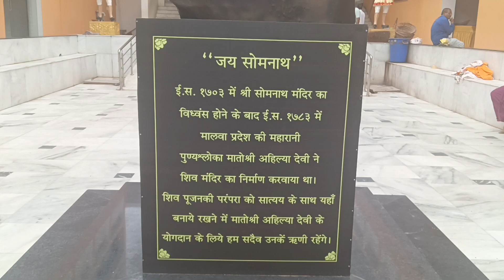सोमनाथ बाबा का पुराना मंदिर जिसको मोहम्मद गजनवी ने तहस-नहस कर दिया था | पहला ज्योतिर्लिंग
somnath live darshan today
somnath mahadev bholiya
somnath mandir gujarat
somnath mandir history
somnath mahadev bhodiya karu tamari seva
shobha somnath ki
somnath darshan
somnath mandir live
somnath song
somnath mahadev live
somnath temple
somnath nagawade
somnath ni aarti
somnath status
live somnath darshan
somnath temple live darshan
somnath mahadev ni aarti
somnath live aarti
somnath mahadev bhodiya status
somnath aarti live
somnath live darshan
somnath mahadev bhodiya
somnath mandir
somnath aarti
somnath
somnath live
saurashtra somnath cha
somnath mahadev aarti
somnath mahadev
somnath mahadev status
shankar shiv bhole umapati mahadev
mahadev song status
hara hara mahadev
mahadev shankar hai jag se nirale
mahadev serial
somnath mahadev bhodiya
shiva mahadev shambhu
mahadev status new
mahadev ke bhajan
har har shambhu mahadev
mahadev new song
hr hr mahadev shambhu
mahadev aarti
kapur gaurav mahadev
mahadev ringtone
har har mahadev status
mahadev ke gane
devo ke dev mahadev
devo ke dev mahadev episode 1
mahadev songs
har har mahadev
mahadev status
mahadev
mahadev song
devo ke dev mahadev song
har har mahadev shambhu
har har mahadev song
devon ke dev mahadev
shiv mahadev shambhu
 shiv shambhu song
shiv kailasho ke wasi
har har shiv shankar neelkanth gangadhar

shiv ji ki aarti
shiv puran katha
shiv status
shiv mantra
shiv ji song
shiv mahapuran
shiv katha
shiv shambhu
shiv ji ke bhajan
shiv sama rahe mujhme
om jai shiv omkara
shiv shankar ko jisne pooja
shiv vivah
shiv
shiv mahimna stotra
shiv stuti
jai jai shiv shankar
har har shambhu shiv mahadeva
shiv tandav
shiv chalisa
shiv tandav stotram
shiv song
shiv aarti
chal re kanwariya shiv ke dham
shiv amritwani
shiv puran
shiv shiv shambhu
 bolenath ji song com
bolenath song com
bolenath shankara song com
new bolenath song com

kaka bolenath song com
bolenath ki shadi me nachenge song
bolenath se milado song

 kavach mahashivratri episode 43
mahashivratri kab hai
kawach mahashivratri
sadhguru mahashivratri 2022
adiyogi mahashivratri 2022
isha mahashivratri 2022
mahashivratri ki puja
kavach mahashivratri serial
mahashivratri aayi sukho ki ratri aayi
mahashivratri aayi
mahashivratri
kavach mahashivratri
kawach mahashivratri full episode 1
mahashivratri song
mahashivratri status
mahashivratri kab ki hai
mahashivratri 2022
kawach mahashivratri full episode 43

mahashivratri kab hai
kawach mahashivratri
sadhguru mahashivratri 2022
adiyogi mahashivratri 2022
isha mahashivratri 2022
mahashivratri ki puja

kavach mahashivratri serial
kavach mahashivratri episode

mahashivratri
kavach mahashivratri
mahashivratri song
mahashivratri status
mahashivratri 2022
kavach mahashivratri episode 1

shivganpati bappa morya morya

ganpati bappa morya dj song
suno ganpati bappa morya
morya morya ganpati bappa morya
ganpati bappa morya status
ganpati bappa morya ganpati bappa morya
ganpati bappa morya pareshan kare mujhe choriya
ganpati bappa morya aadha laddu choriya
[8/22, 14:56] Narendra: ganesh chaturthi photo editing
ganesh chaturthi puja vidhi
ganesh chaturthi dance performance
ganesh chaturthi decoration ideas
ganesh chaturthi ki kahani
tmkoc ganesh chaturthi
ganesh chaturthi video
ganesh chaturthi aarti
ganesh chaturthi song
taarak mehta ka ooltah chashmah ganesh chaturthi